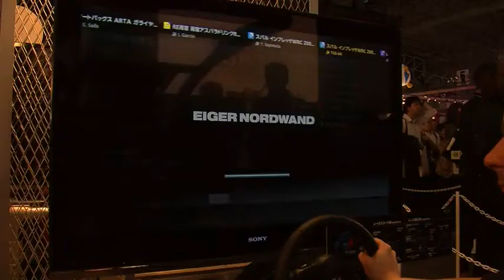Gran Turismo® 5 Subaru Impreza TGS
TGS Gran Turismo race in rain